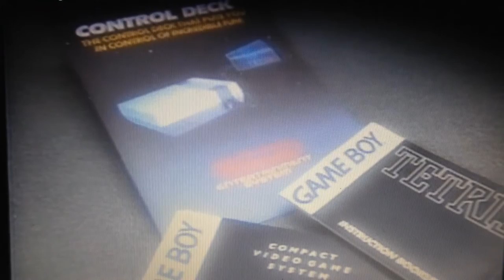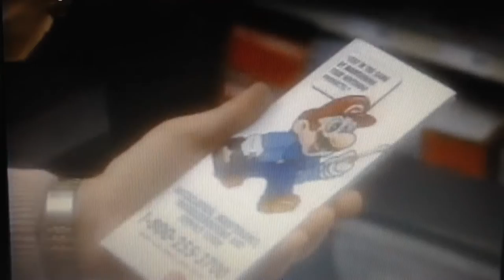OLD NINTENDO 90's Staff Film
Old Nintendo Training Video